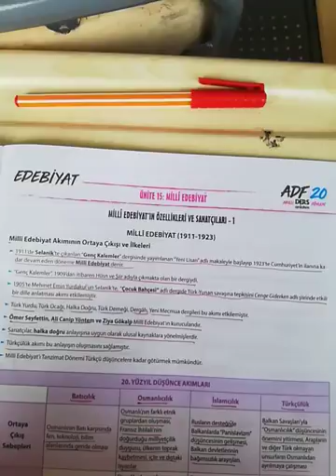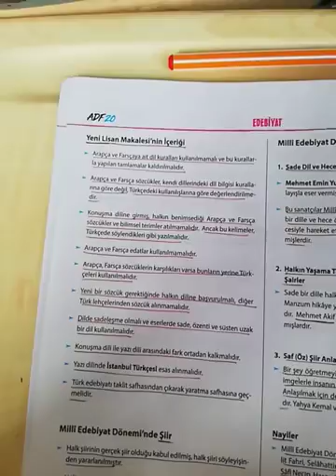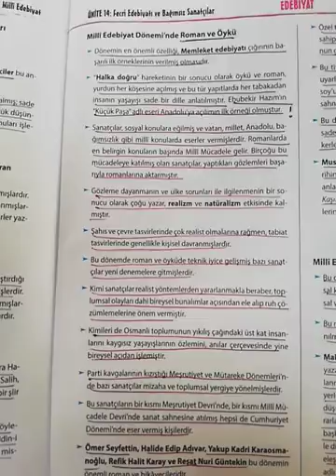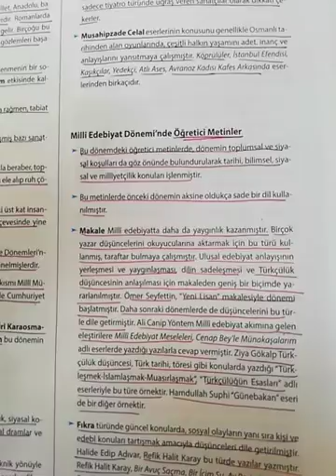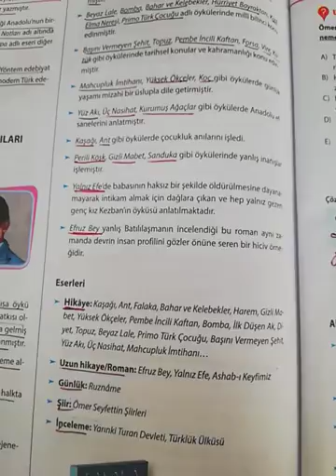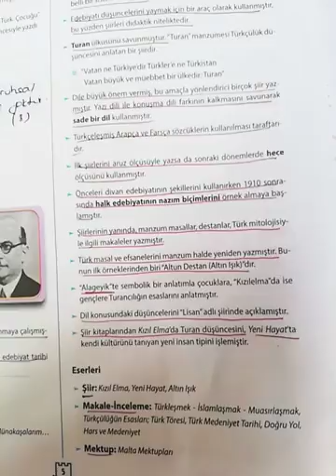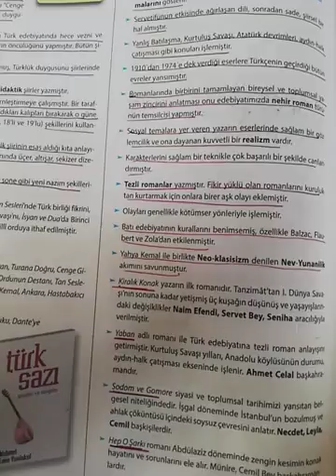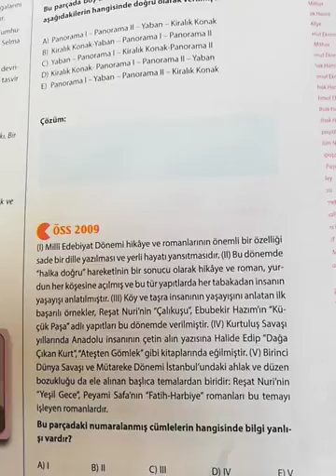EDEBİYAT | MİLLİ EDEBİYAT 1